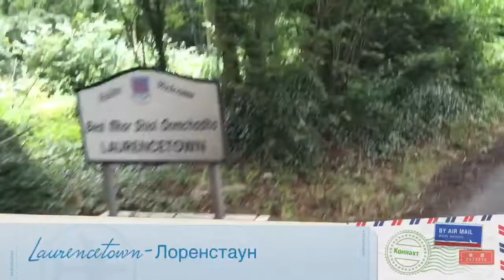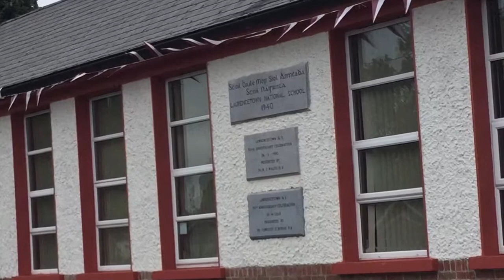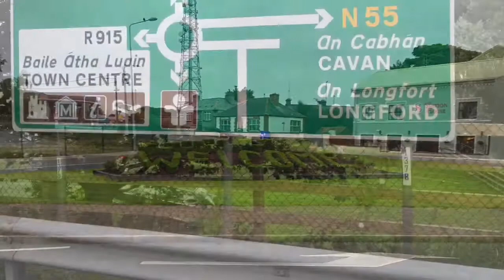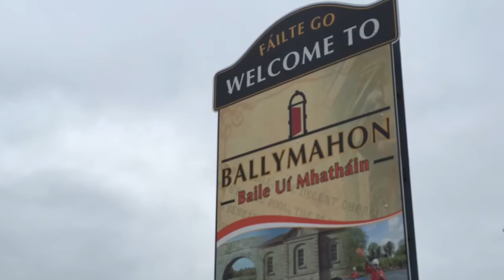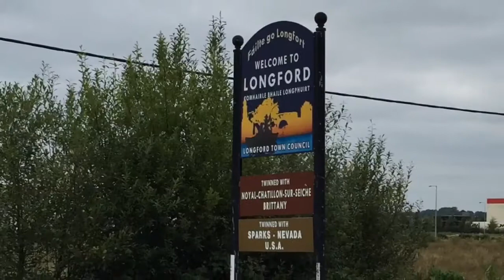Run Across Ireland:D. 6,7 Longford Marathon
The first leg of day 6 took me to Laurencetown.  The pace wasn't fast but was not exhausting which is probably the best in the sense that it doesn't make you tired and doesn't slow you down.  This is the sort of pace where I listen to Classical music to remain calm and fluid in movement.  Once in Laurencetown I met a friendly dog named Walter who for just a handful of bread kept me company by the picnic area near the local store where I took my break. The owner said he was really old but that didn't stop him from being really sweet and welcoming (ditto owner). Later in the day on the way to Athlone I saw a guy running across the street and caught up to a fellow whose name was Paul Dunne.  He was running faster and that helped pace me for the next six miles and saved about an hour or so as otherwise I would run slower.  Soon after I made it to my hotel in Athlone.
Day 7 I entered Longford county while nursing a bad left leg which locked up and forced many small breaks.  Around 10 km from Longford Ann Keegan Brogan and her mystery friend road their bikes out to meet me, take my pack, and accompany me into the city.  Once there I got new sneakers for the final four days of the run and then was welcomed to a homestay by Liam and his wife Mary who also took care of dinner and breakfast. Liam has run 300 marathons to this point and he and I hit it off.  We spent the evening at the local hotel where the group organizing the local  Longford marathon had their scheduled evening event. Before dropping me off the next day where I stopped in the middle of Longford he shared some sincere thoughts with me and wished me well in my further travels.
The song is "Wheels of Love" Nautilius Pompilius.
Первая половина пробега 6-го дня привела меня в городок Лоренстаун. Скорость была не высокой но и не изнуряющей, т.е. идеальная скорость которая не выматывает и в то же время позволяет бежать  не слишком медленно. Во время такого умеренного пробега я слушаю классическую музыку которая расслабляет и позволяет держать темп. В Лоренстауне я встретил добродушную собаку по имени Волтер  которая составила мне компанию во время отдыха на лужайке около магазина всего лишь за кусок хлеба. Хозяйка собаки сказала что не смотря на престарелый возраст Волтер был добродушным и гостеприимным. Позже по дороге в Атлон я увидел парня бежавшего с другой стороны дороги и погнался за ним.  Парня звали Пол Дан. Он бежал быстрее меня и это помогло мне поддержать темп на следующие 6 миль, а также сэкономило около часа в результате чего я очень скоро оказался у моего отеля.
На 7-ой день я вбежал в округ Лонгфорд  испытывая боль в левой ноге что создало трудности и вынуждала к многочисленным остановкам. Около 10 км от Лонгфорда Энн Киган Броган и её мистический друг на велосипедах сопровождали меня до самого города и ещё везли мой рюкзак пока я бежал. По прибытию я сменил кроссовки купив новые на последние 4 дня после чего был приглашён на ночлег к Лиаму и его жене Мэри которые также накормили меня обедом и завтраком. Лиам участвовал в 300 марафонах и это было очень интересной темой для нашей беседы. Мы провели вечер в местном отеле на собрании организаторов "Лонгфордского" марафона и слушая Ирландскую традиционную музыку. На следующий день Лиам подбросил меня до середины Лонгфорда и до точки где я закончил 7 день, поделился сокровенными мыслями и пожелал мне счастливого пути а я двинулся дальше.

Песня "колёса любви" Наутилуса Помпилуса.